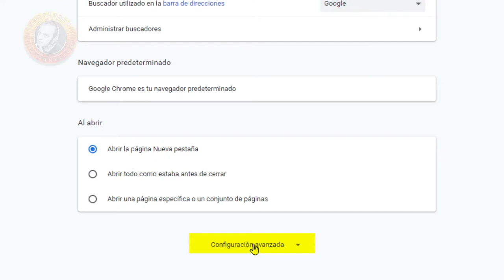CÓMO QUITAR ANUNCIOS O PUBLICIDAD DE GOOGLE CHROME. 100% PRÁCTICO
👉Descubrí cómo QUITAR ANUNCIOS MOLESTOS